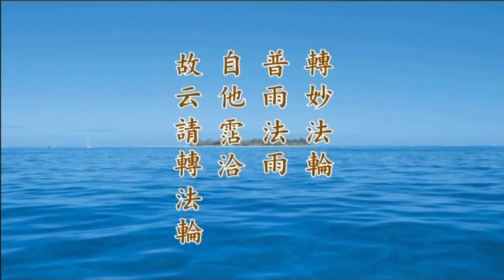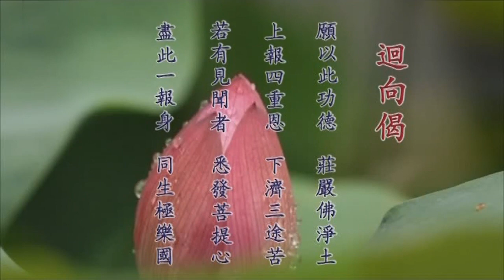胡小林老師 07 《印光大師文鈔菁華錄》研讀報告